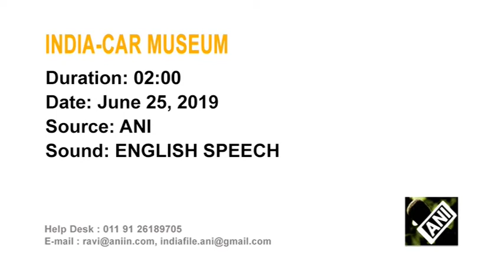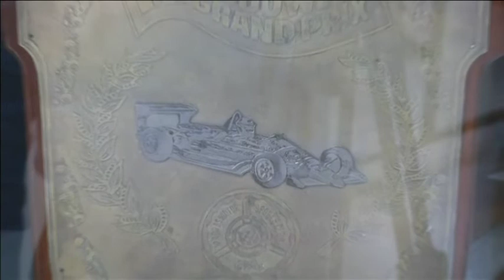Car museum dedicated to formerI ndian racer inaugurated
Car museum dedicated to former Indian racer inaugurated